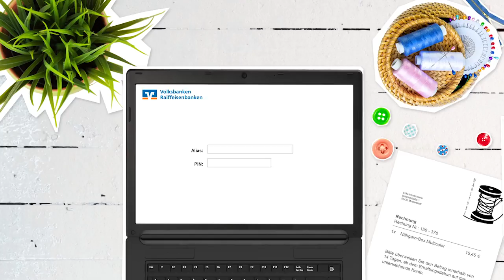FiduciaGAD sm@rtTANphoto HD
Ihre Volksbank Schermbeck erklärt den TAN Leser sm@rtTANphoto einfach und verständlich.